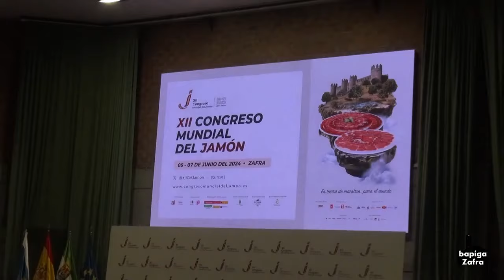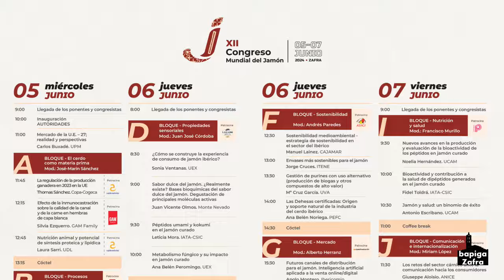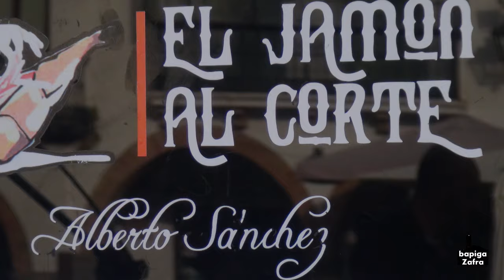XII CONGRESO MUNDIAL DEL JAMÓN. ZAFRA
Algunos momentos  del XII Congreso mundial del jamón celebrado en Zafra los dias 5,6 y 7 de Junio de 2024.